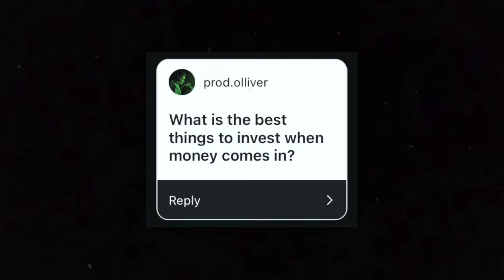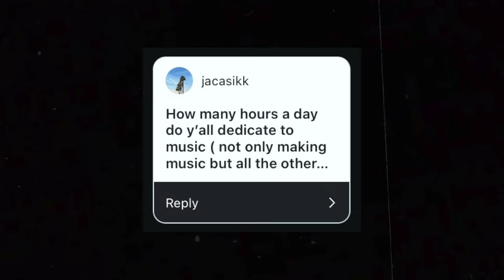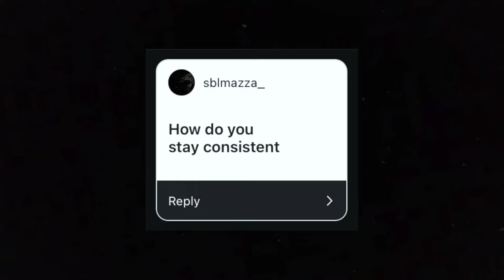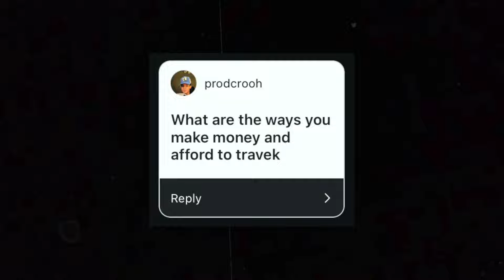Exposing What It Takes To Become A Full-Time Producer (making $$, consistency, routines)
dropped some game, comment if you want pt.2 🔥

00:00 - let's get deep
00:30 - How should I Invest money as a producer?
01:19 - Why we travel a lot... (benefits)
02:30 - Best Investments (knowledge, health, outsourcing)
05:04 - How many hours should I work?
06:27 - Current daily routine
07:18 - How do you stay consistent?
09:34 - 1% Improvements everyday
10:19 - Income streams $$$ (music vs jobs)
10:36 - Previous jobs (hustling as a teen)
11:41 - How we make money with music
12:41 - How many beats per day?
13:10 - How long till you started making $$$?
14:05 - Have multiple things going (artists need beats!)
14:52 - Part 2?